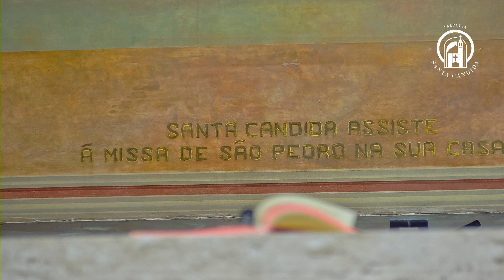SALMO 125 (126) | 25.07.2023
São Tiago Maior, Apóstolo - Festa | Terça-feira

Os que lançam as sementes entre lágrimas ceifarão com alegria.

Horários de missa (2023):
Terça a sexta-feira: 19h30
Sábado: 17h00 (durante o mês de julho, a Catequese entra em recesso e, por isso, a Santa Missa das 11h15 fica suspensa, retornando a partir de agosto).
Domingo: 09h, 12h, 18h.

Confissões: atendimento de terça a sexta-feira, das 10h às 12h e das 14h às 18h (não é preciso agendar horário).